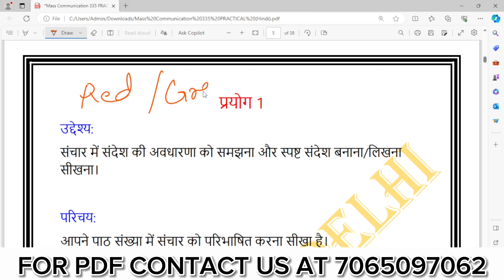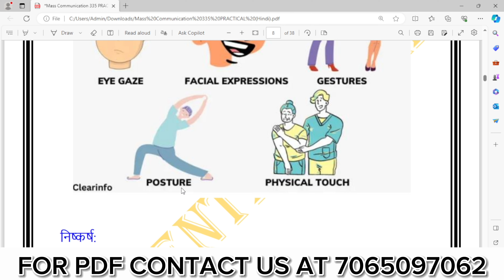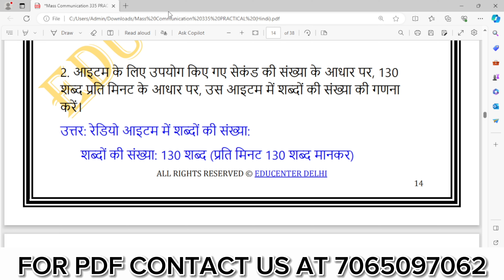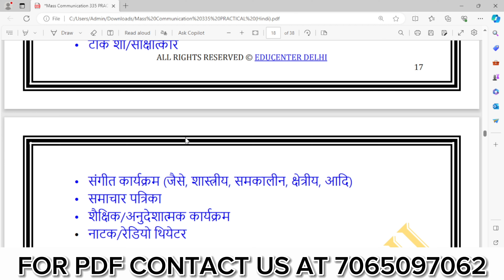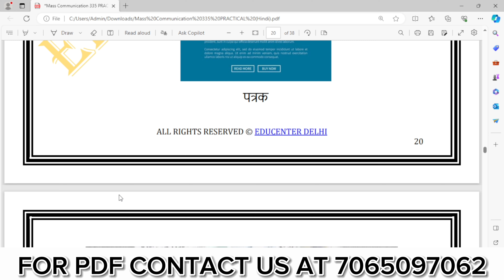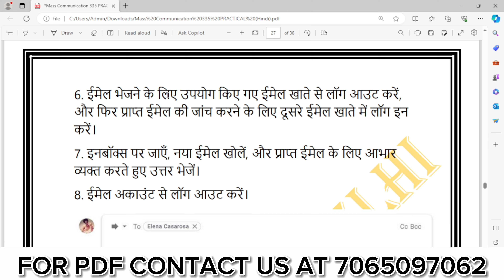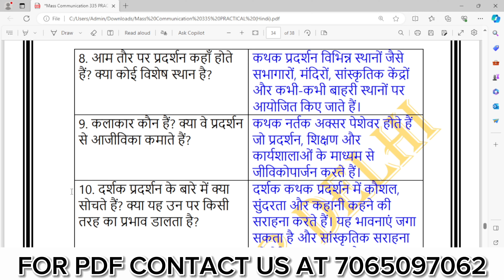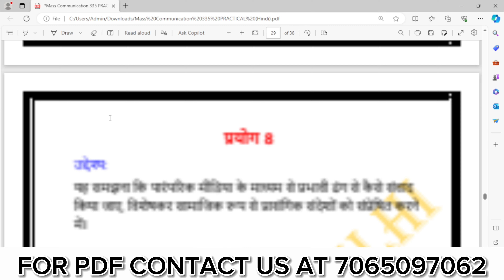NIOS Class 12 Mass Communication (335) Hindi medium Practical File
In this video we have done a practical solution of NIOS Class 12th Mass Communication. This video contains the solution of total 10 practicals of Mass Communication. By watching this video you will be able to do your practical file well.

🙏 Thanks 🙏